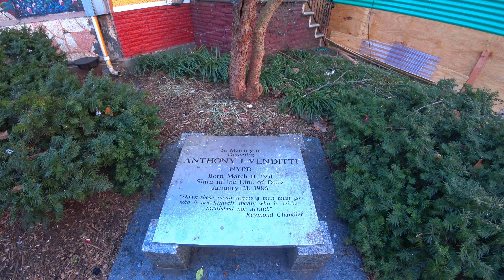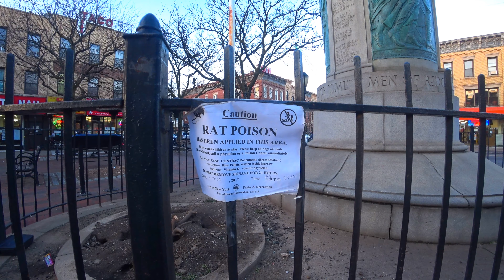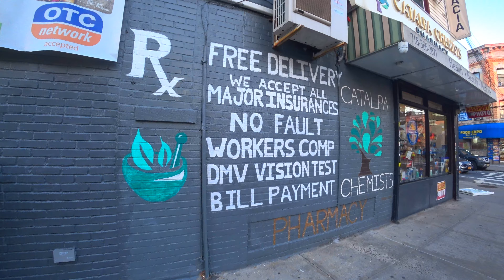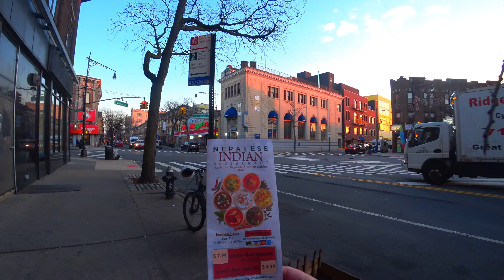WALKING IN NYC - RIDGEWOOD QUEENS MYRTLE AVE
My walking in NYC trip today is on the Eastern end of Myrtle Ave in Ridgewood, Queens. Previously I have done the western end, and I did do the Eastern portion in a NYC story, but that was long before I got the new Gimbal. Look out for an awesome mural of The Notorious B.I.G (Biggie Smalls)

Myrtle Avenue has been a major thoroughfare since the early 19th century, named after the myrtle trees that were plentiful in the area. Most likely, Myrtle Avenue began in Queens and was a plank road that charged a toll. The road eventually hosted the Knickerbocker Stage Coach Line, that ran stagecoach and omnibus services. After World War I, Myrtle Avenue in Glendale was a popular destination for picnickers. With a steam trolley running on the avenue, and its ample adjacent beer gardens and park space, people from as far as Eastern Brooklyn came to Myrtle. In the mid-1920s, the parks closed as a result of Prohibition. Ultimately, the parks became incorporated by the city into what is known today as Forest Park.

Currently, Myrtle Avenue is one of the primary shopping strips of Ridgewood, along with Fresh Pond Road whose south end is at Myrtle Avenue. It is also the primary shopping strip in nearby Glendale, although this stretch of Myrtle Avenue isn't as busy as the Ridgewood stretch. It was also home to the Ridgewood Theatre, which was the longest continuously operated theater in the United States, having operated for 91 years before its closure in March 2008.

Myrtle Avenue is the starting point for several major thoroughfares in Queens that were built later. This includes Union Turnpike, whose west end is in Glendale just west of Woodhaven Boulevard, and Hillside Avenue, which starts off from Myrtle Avenue in Richmond Hill near Lefferts Boulevard.

The M train currently runs above Myrtle Avenue through Bushwick and a small stretch through Bedford-Stuyvesant. Formerly, the Myrtle Avenue El was an elevated railroad line that ran along Myrtle Avenue. The completed line ran from Middle Village to Downtown Brooklyn and Park Row, Manhattan, using the avenue for most of its route. Since 1969, the portion of the line west of the Myrtle Avenue – Broadway station was demolished, while the rest of the line east of the Myrtle Avenue - Broadway station remains.

Myrtle Avenue is currently served by the following subway stations, west to east:

Myrtle–Willoughby Avenues (G train)
Myrtle Avenue (J, M, and Z​ trains)
Central Avenue (M train)
Knickerbocker Avenue (M train)
Myrtle–Wyckoff Avenues; a station complex consisting of:
Myrtle–Wyckoff Avenues (L train)
Myrtle–Wyckoff Avenues (M train)
Also, DeKalb Avenue (B, ​D, ​N, ​Q, ​R, and ​W trains) and 121st Street (J and ​Z trains) are stations near the avenue. There is an abandoned subway station on the BMT Brighton Line directly under Myrtle Avenue; it was closed in 1957 due to a track reconfiguration north of DeKalb Avenue.

Two bus routes primarily serve the avenue. The Queens stretch of Myrtle Avenue is served by the Q55 bus line. The Brooklyn stretch of Myrtle Avenue is served by the B54 bus line. In addition, several bus routes serve the avenue at the Ridgewood Intermodal Terminal near Myrtle–Wyckoff Avenues subway station.

There are references to Myrtle Avenue in hip-hop culture and rap music, reflective of the street passing through African American neighborhoods in Brooklyn. The popularity of the nickname "Murder Avenue" dates back to the minor 1993 hit of the same name by the Geto Boys.

Other artists that mention Myrtle Avenue include:

Nas refers to Willoughby and Myrtle Ave in the song "Virgo" with Ludacris and Doug E. Fresh.
Prodigy from Mobb Deep references Myrtle in "Trife Life" on The Infamous album.
Mos Def says he's from Myrtle and Broadway in the song "Champion Requiem" on The New Danger, and in the song "Mathematics" on Black on Both Sides.
Talib Kweli references the street in the Black Eyed Peas' song "Like That" - "Like a caribou running down myrtle avenue".
Digable Planets reference the avenue in the song "9th Wonder (Blackitolism)" when Butterfly rhymes - "Myrtle Ave A Train got the pick in my hair".
Prince Paul references Myrtle Avenue in his song "People, Places & Things".
Lord Jamar refers to Myrtle Avenue in the Brand Nubian song "Straight Off Tha Head"
Henry Miller in Tropic of Capricorn wrote about the horrible conditions of Myrtle Avenue.
Tory Lanez references Myrtle Ave as the birthplace of a character in his song "Pieces" from his album Memories Don't Die.
Floating Points references Myrtle Avenue, Hounslow is his song “Myrtle Avenue”
Mxmtoon released a song in 2020 entitled "Myrtle Ave"